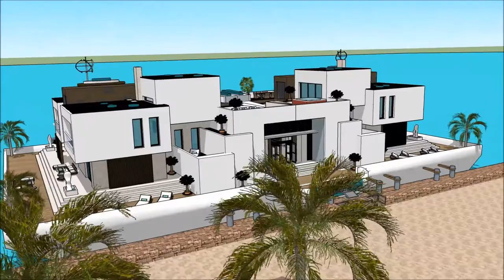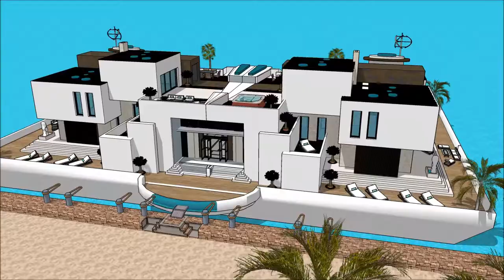Yacht Boat HONG KONG GOLD COAST BOAT SHOW 2018 漂浮的房子 船屋 HOUSEBOAT FLOATING HOUSE luxury yacht legen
The houseboatzania launching an innovative high-end luxury yacht houseboat home design potentially as a display of exhibition of the Yacht Boat HONG KONG GOLD COAST BOAT SHOW 2018 漂浮的房子 船屋 HOUSEBOAT FLOATING HOUSE  luxury yacht legen.

The collection of the Houseboatzania concept of Yacht Boat HONG KONG GOLD COAST BOAT SHOW 2018 漂浮的房子 船屋 HOUSEBOAT FLOATING HOUSE  luxury yacht legen consists of high luxury and architectural art pieces in minimalism combined with living on the waterfront of the harbour of

The houseboat yacht design has the basis to sustain living with high standards and contemporary structural design at Yacht Boat HONG KONG GOLD COAST BOAT SHOW 2018 漂浮的房子 船屋 HOUSEBOAT FLOATING HOUSE  luxury yacht legen with numerous of prospects for excessive living and celebrating the desire of life worldwide: